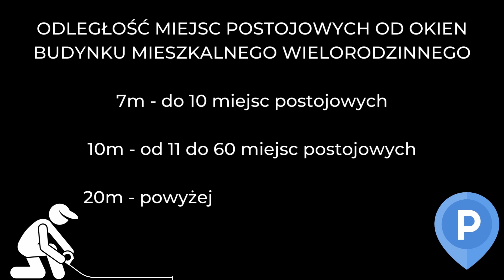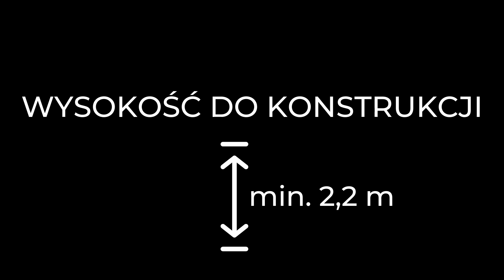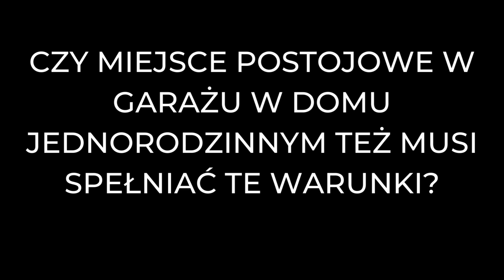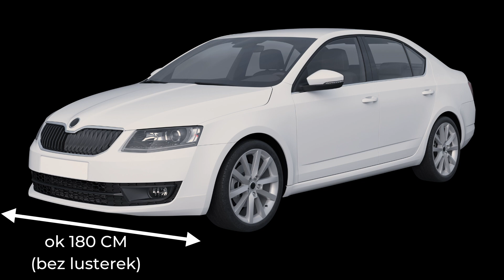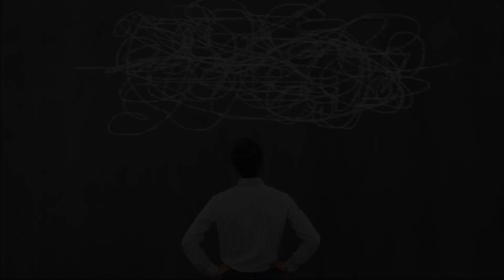Odbiór miejsca postojowego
Cześć,
super że się znaleźliśmy w tych internetach, bo bardzo chcę pokazać Ci jak wygląda odbiór u różnych deweloperów i na co zwracać uwagę.

Zawsze zaznaczam że oceniam na podstawie konkretnego lokalu, u sąsiada będą inne usterki, choć część się powtarza to nigdy nie będą takie same.
Na końcu filmu staram się umieszczać przykładowe usterki, zdjęcia pochodzą z różnych inwestycji, ponieważ zwyczajnie brakuje mi czasu na dokumentowanie wszystkich znalezionych usterek na danym odbiorze, tym bardziej gdy jest ich dużo.

Na stronie możesz też znależć dogodny termin w kalendarzu online i zamówić odbiór mieszkania
lub kupić ebook jeśli chcesz mieć całą moją wiedzę w pigułce i nie szukać konkrętnej informacji w dziesiątkach publikacji

Jeśli masz pytania lub uwagi, pisz śmiało.